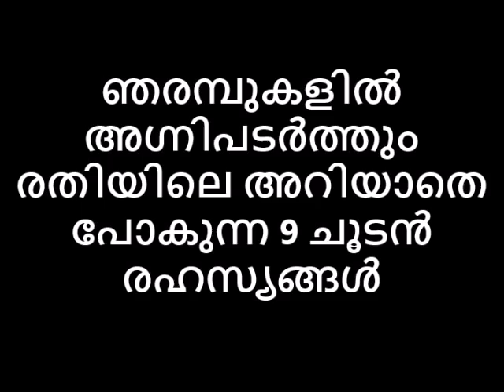ഞരമ്പുകളിൽ അഗ്നിപടർത്തും രതിയിലെ അറിയാതെ പോകുന്ന 9 ചൂടൻ രഹസ്യങ്ങൾ😂😛😻